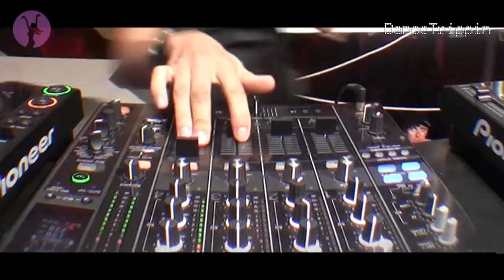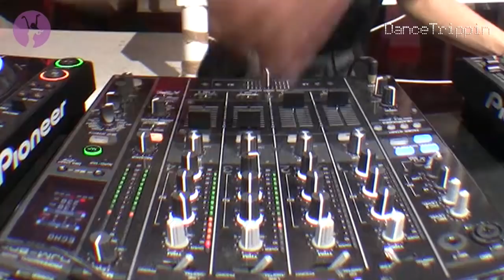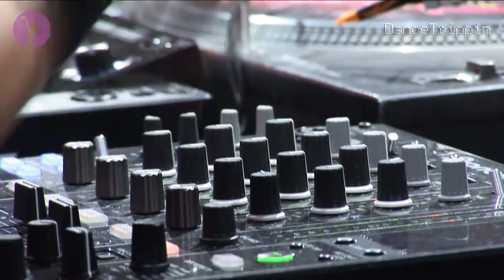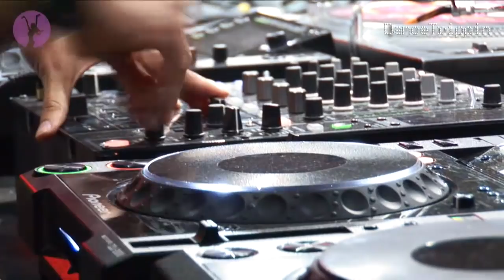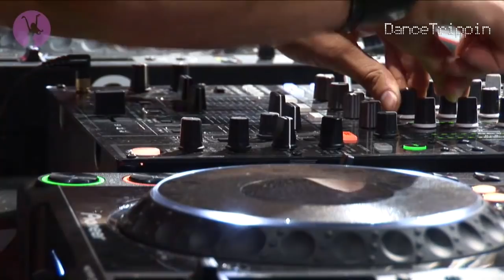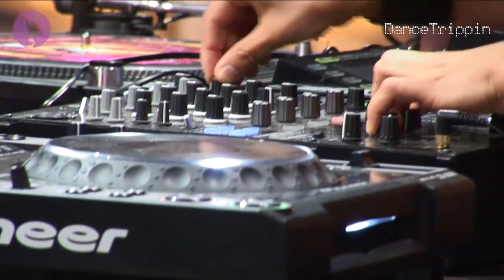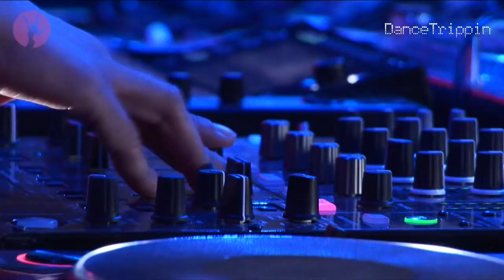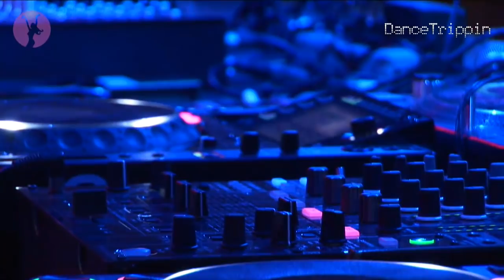Nastia | Kazantip | Ukraine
Slavic sensation Nastia plays a powerfully dark and brooding mix on the main stage of the Kazantip closing party. Join us to celebrate the end of the 5 weeks of absolute mayhem on the Crimean peninsula in Ukraine... and welcome to the Republic of Kazantip!